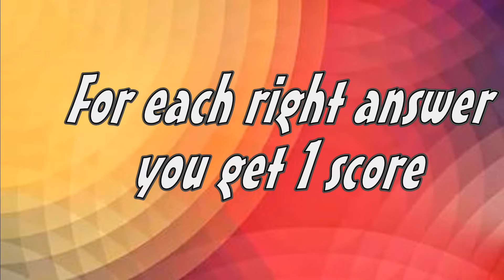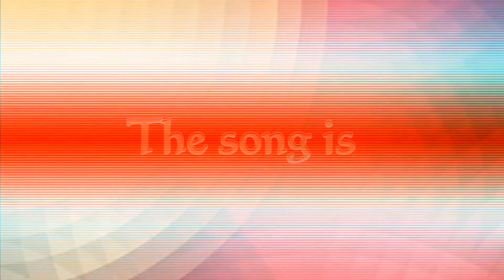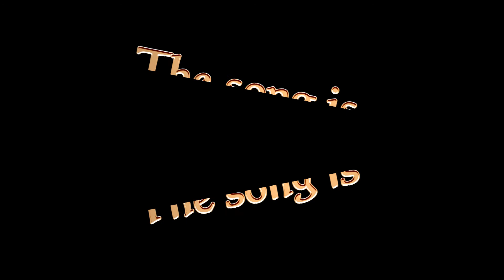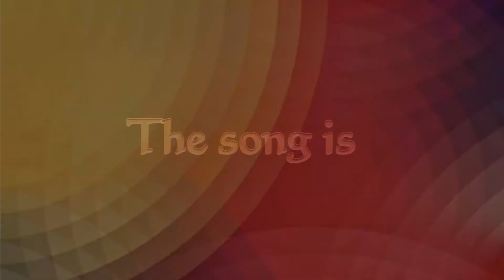KPOP QUIZ: GUESS THE SONG (Difficulty: medium)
Take the quiz and find out how well you know kpop. There are 25 songs. You will hear a random peace of audio only once. For each right answer you are given one score. Share your results in the comments. Good luck!